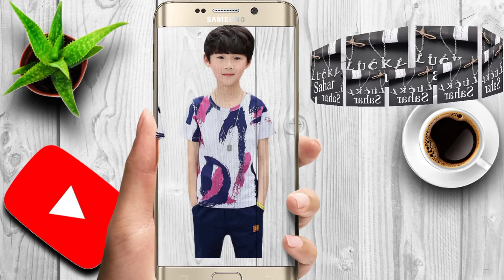Kids beautiful paint shirt design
Boys beautiful nakar shirt and paint shirt design
Nakar shirt,paint shirt,summer design,winter design,Lucky Sahar design,beautiful design,
Larko ki paint shirt ka design,aaj kal ka design